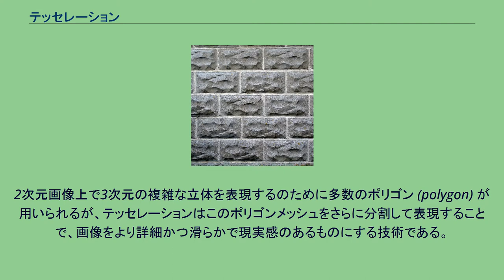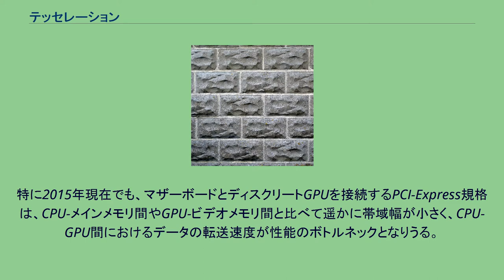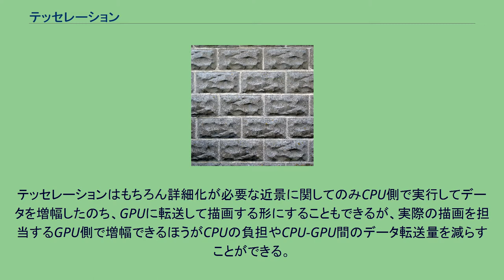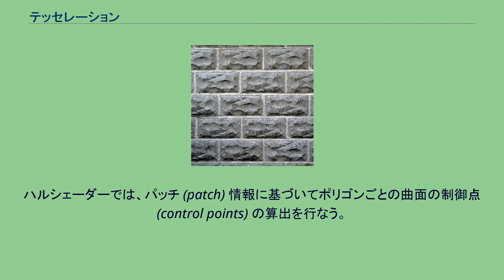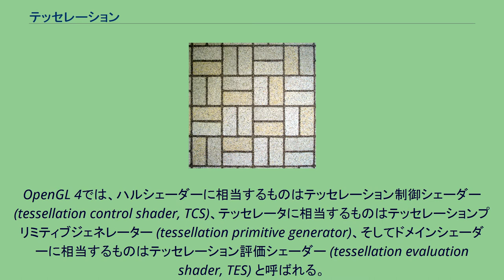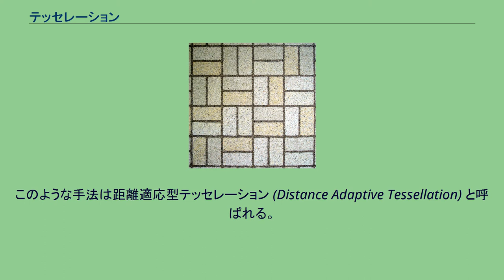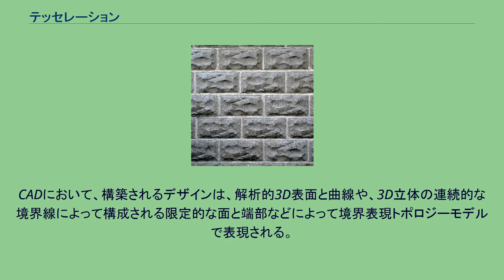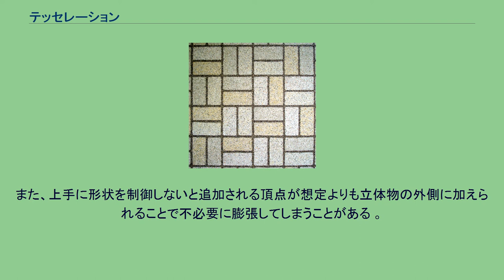テッセレーション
テッセレーション (Tessellation) は、コンピュータグラフィックスの画像演算手法の1つである。
2次元画像上で3次元の複雑な立体を表現するのために多数のポリゴン (polygon) が用いられるが、テッセレーションはこのポリゴンメッシュをさらに分割して表現することで、画像をより詳細かつ滑らかで現実感のあるものにする技術である。
「テセレーション」とも表記される。
テッセレーションの例（三角形と四角形） 上の三角形も下の四角形も当初のデータは各頂点の座標3点と4点に過ぎない。
テッセレータはこれらの頂点間を補完する新たな頂点を生成するテッセレーションを行なう。
テッセレーションによる分割単位は半端な数でも行なえる。
この手法が登場した背景には、コンピュータの進歩に伴う3次元コンピュータグラフィックスにおけるポリゴン描画数の増加がある。
映画やCMなどで用いられるプロダクションレンダリングの分野では、古くからサブディビジョンサーフェイス（細分割曲面）やNURBSのように、デザイナーが操作・管理するデータ（特徴点）を抑えつつ最終レンダリング品質における詳細度を向上させる仕組みが考え出されてきた。
一方、PCなどで用いられるGPUの画像処理の演算速度やビデオメモリ容量の向上によって、リアルタイム（実時間）での3D画像の描画においても1フレームあたりのポリゴン数を増すことが可能になったが、今度は元のモデルにおいて膨れ上がった頂点データをGPU側で読み込むために長時間掛かるのが利便性や性能を損なうという問題が出てきた。
特に2015年現在でも、マザーボードとディスクリートGPUを接続するPCI-Express規格は、CPU-メインメモリ間やGPU-ビデオメモリ間と比べて遥かに帯域幅が小さく、CPU-GPU間におけるデータの転送速度が性能のボトルネックとなりうる。
また、グラフィックスカードに搭載されているビデオメモリは直結型のため、CPU用システムメモリと比べて簡単に増設するわけにはいかず、ビデオメモリに格納するデータはできるかぎり少ないほうがよい。
そのため、最初に読み込むモデルでは粗めのポリゴンにしておいて、GPUで読み込んだ後にそれを演算によって（オンデマンドで）小さなポリゴンに分割・生成することで、大きくなり続ける初期モデルのデータ量を抑える工夫がなされるようになった。
テッセレーションをハードウェアによって実行できれば、例えば入力ジオメトリデータ量は同一だが、詳細化の必要がない遠景は低ポリゴンのままで表現し、視点に近いオブジェクトほどポリゴンを動的に細かく分割することでジオメトリを詳細に表現する、といった最適化が可能になる。
テッセレーションはもちろん詳細化が必要な近景に関してのみCPU側で実行してデータを増幅したのち、GPUに転送して描画する形にすることもできるが、実際の描画を担当するGPU側で増幅できるほうがCPUの負担やCPU-GPU間のデータ転送量を減らすことができる。
PC用リアルタイム3DグラフィックスAPIの標準規格には、主にマイクロソフトによって開発されているDirectX (Direct3D) と、Khronosグループによって管理されているオープン規格であるOpenGLが存在するが、Direct3D 9およびOpenGL 2.xでのテッセレーションはAMD (ATI) による拡張実装にとどまる など、テッセレーション機能に関しては長らく標準化が進まない状況にあった。
2006年11月にWindows Vistaとともにリリースされた"DirectX 10"や2009年8月にリリースされた"OpenGL 3.2"ではジオメトリシェーダーが標準導入され、また2009年10月にWindows 7とともにリリースされた"DirectX 11"や2010年3月にリリースされた"OpenGL 4.0"からはついにテッセレーションシェーダーが標準導入されるに至った。
DirectX 11やOpenGL 4に対応するハードウェアにおいては、実時間処理でのテッセレーションは幾つかの高性能なGPU内の専用回路であるテッセレータ (Tessellator) によって実現されるようになっている。
なお、組み込み環境向けのOpenGL ESにおいても、2015年8月にリリースされた"OpenGL ES 3.2"においてジオメトリシェーダーとテッセレーションシェーダーが標準化された...